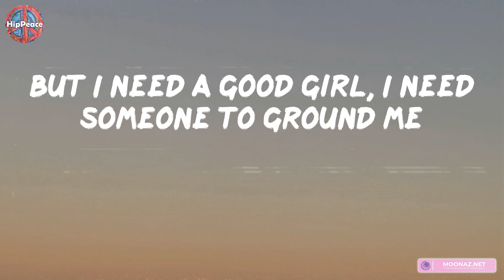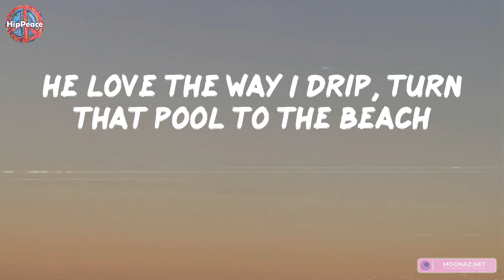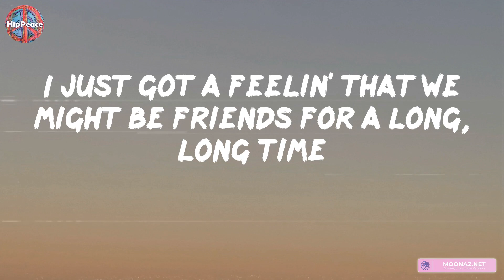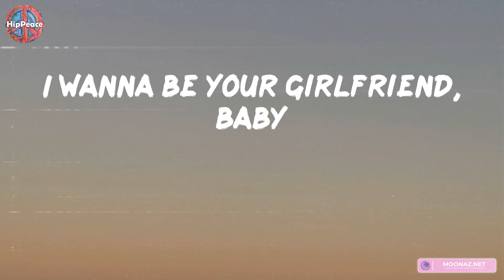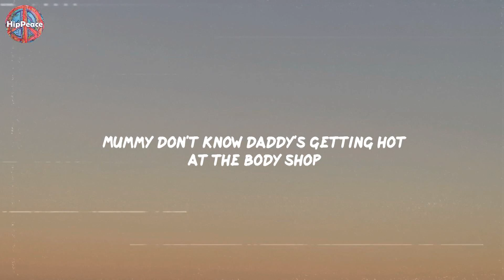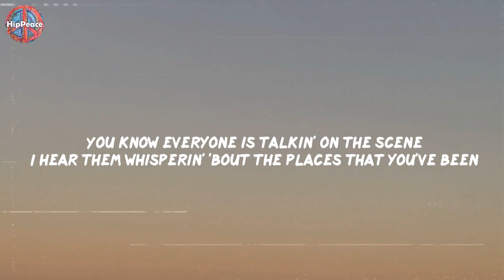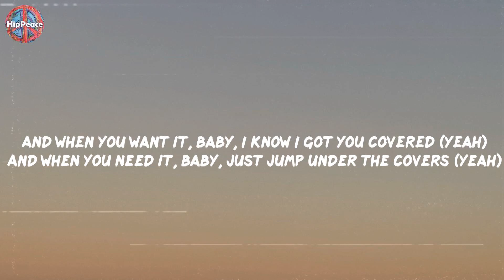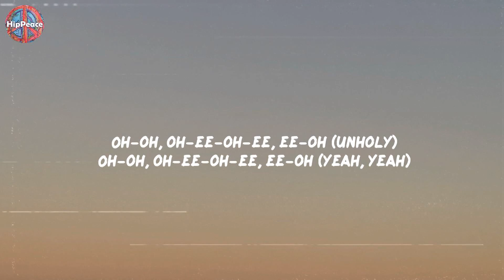Post Malone - I Like You (A Happier Song) (Lyric Video)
Rap has been a genre of music that has existed for decades and has seen many iterations in its time. Today, rap music is a mix of the old and the new. Rappers use their voice to tell stories about their lives, their struggles, and their perspective on the world. At CHANNEL we bring you the best mashups, remixes, freestyles